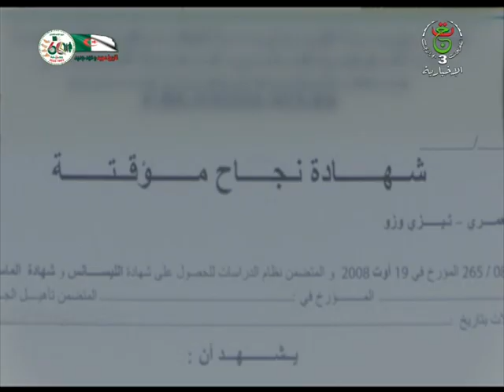أمن وطني/ الإطاحة بشبكة إجرامية تمتهن التزوير بتيزي وزو